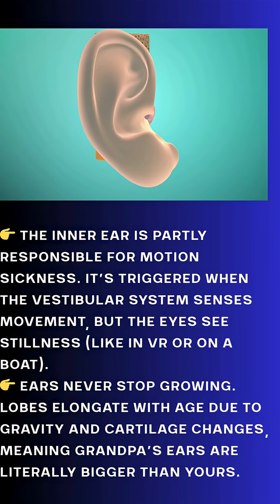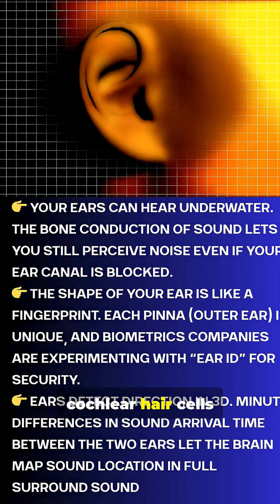Ever Wondered What Your Ear Does On A Daily Basis?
👉 Cochlear Hair cells don’t regrow once damaged. Unlike skin or taste buds, cochlear hair cells die permanently — which is why hearing loss from loud concerts is irreversible!! Dive into a Pixar-style Fun Fact Countdown: 9 surprising things your ears can do — from powering your balance to “auto-adjusting” volume, hearing underwater via bone conduction, and never regrowing damaged hair cells (why loud concerts hurt forever). Learn how ears work while you sleep, why they help map 3D sound, how the inner ear fuels motion sickness, and why earlobes keep growing. All in a 55s YouTube Short with fully generated clips and playful narration. Perfect for science lovers, audiology fans, and curious minds.

OUTLINE:

00:00:00 Amazing Ear Facts